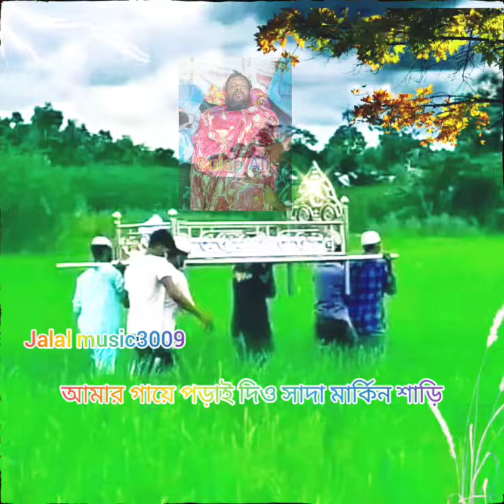Amar Gaie porai Dio shada Markin Shari আমার গায়ে পড়াই দিও সাদা মার্কিন শাড়ি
ধন্যবাদ ধন্যবাদ